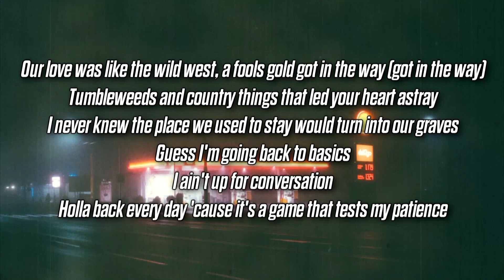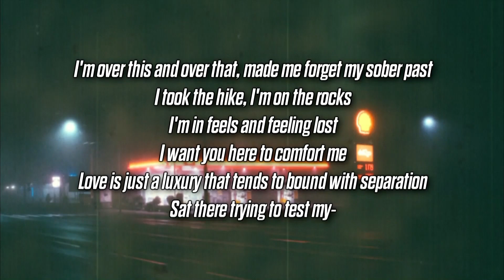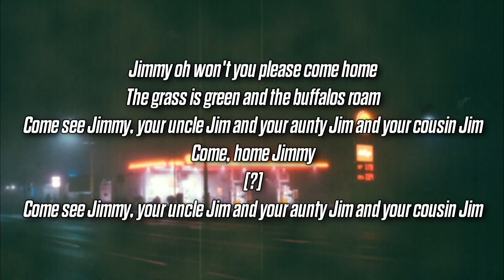Rxseboy - Jimmy (Lyrics) (feat Sarcastic Sounds)